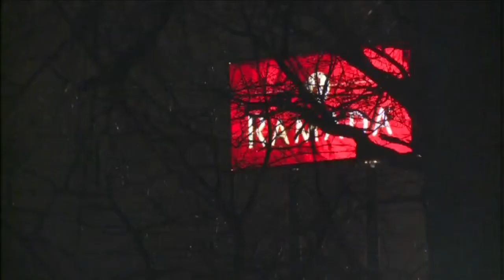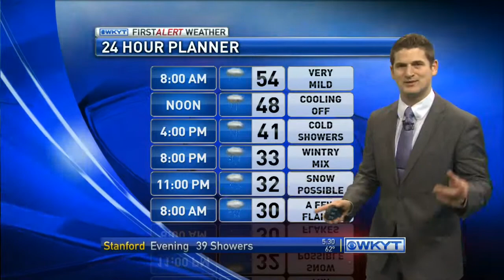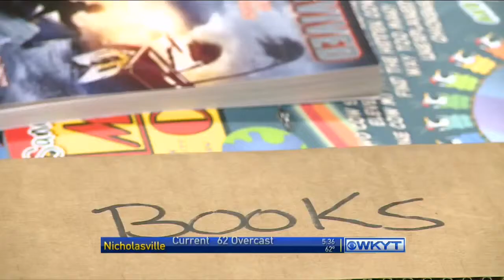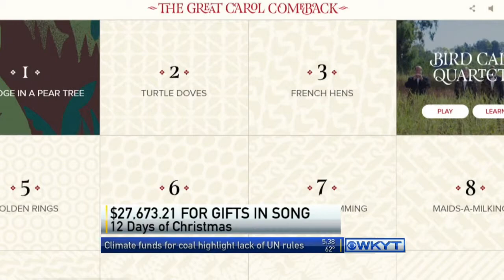WKYT This Morning at 5:30 AM on 12/1/14